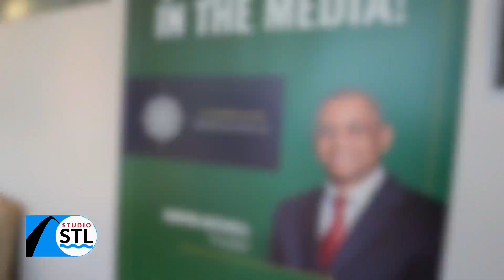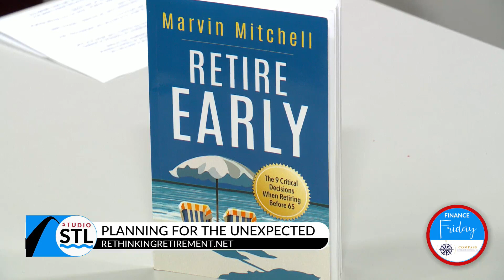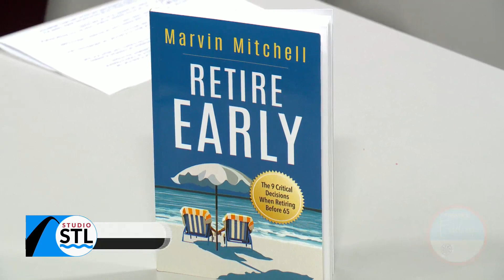Compass Retirement Solutions shows how to detour retirement roadblocks